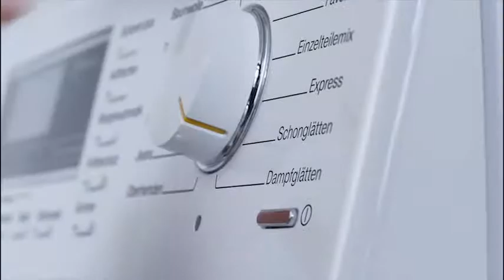Miele Trailer T1